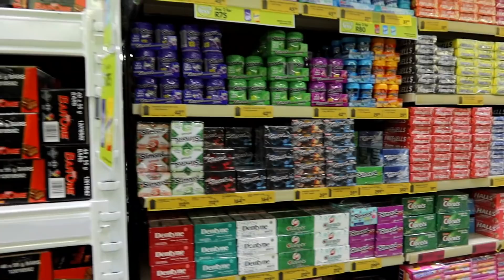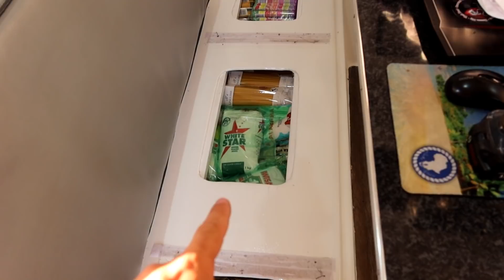HOW WE PROVISION | ATLANTIC CROSSING EDITION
EP 153: Provisioning for our Atlantic Crossing

The time has come to get provisioning. Although we will be making a stop in Namibia before we do the atlantic crossing. Grocery prices are cheaper in South Africa so we opted to do it here. We will replenish our stocks once again in Namibia but the bulk stuff has been completed. It was definitely a new experience for us buying so much groceries at once. We bought most of the stuff we eat on a regular bases. Now the groceries are done we can finish up the last bit of check work on Lady Africa & off we go to NAMIBIA!

Join us as we take our floating home around the world

00:00: All The Lovers- Duplex Heart
07:08: How Will I Cope- The Eastern Plain